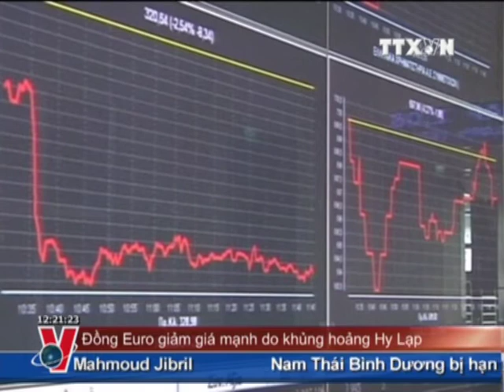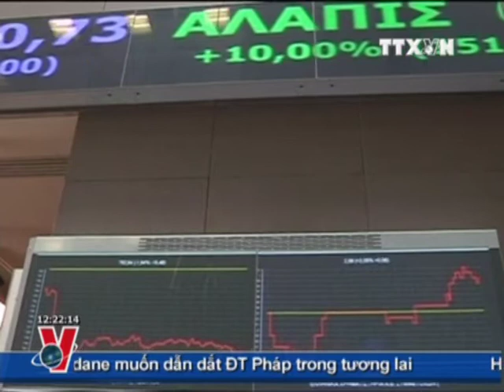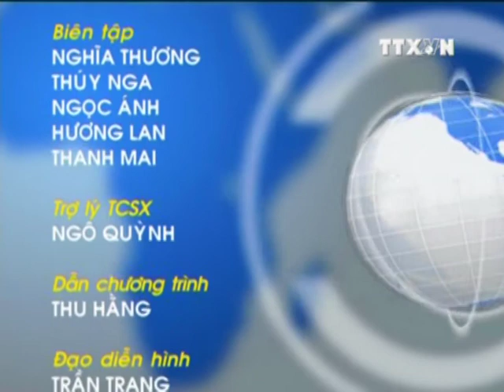THỜI SỰ 12H 4.10.2011 CLIP 2/2, TTXVN, VNEWS, VNA,TTXVN, TIN BÃO KHẨN CẤP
THTT kính mời quý vị theo dõi Bản tin tổng hợp. Trong chương trình sẽ có những tin chính sau:
Sáng 4/10, Đảng ủy Khối các cơ quan Trung ương tổ chức Hội nghị giao ban cấp ủy trực thuộc cụm Đảng bộ các cơ quan Đảng, đoàn thể Trung ương và các cơ quan truyền thông (cụm 1)./.
Đoàn Đại biểu Quốc hội tỉnh Quảng Ngãi khoá XIII vừa có cuộc tiếp xúc với cử tri các địa phương. Tại các cuộc tiếp xúc, Đoàn Đại biểu Quốc hội đã thông báo đến cử tri dự kiến Chương trình kỳ họp thứ hai, Quốc hội khóa 13 sẽ diễn ra từ ngày 20/10 đến 26/11 tại Hà Nội và ghi nhận những ý kiến, kiến nghị của cử tri gửi đến Quốc hội./.

Thưa quý vị, tại kỳ họp thứ Nhất, Quốc hội khóa 13 đã thông qua Nghị quyết về việc triển khai Chủ trương nghiên cứu sửa đổi, bổ sung Hiến pháp 1992 và thành lập Ủy ban dự thảo sửa đổi Hiến pháp 1992.  Để triển khai có hiệu quả, việc học tập, tiếp thu những kinh nghiệm hay về sửa đổi Hiến pháp của các quốc gia trên thế giới sẽ góp phần giúp Việt Nam có được cái nhìn toàn cảnh, xây dựng thành công một bản Hiến pháp phù hợp với bối cảnh đất nước trong giai đoạn hội nhập và phát triển hiện nay./.

Với mục tiêu xoá bỏ phòng học tranh tre, vách nứa nhằm từng bước nâng cao chất lượng dạy và học, huyện Krông Pa ở Gia Lai đã được đầu tư gần 50 tỷ đồng từ nguồn vốn trái phiếu Chính phủ. Riêng trong năm học 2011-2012 này, huyện đã xây dựng 65 phòng học mới cho các trường. Tuy nhiên, hầu hết các phòng học lại chưa được đầu tư trang thiết bị./.

Thừa Thiên - Huế đang là một trong những địa phương chịu nhiều tác động nhất do biến đổi khí hậu gây ra, làm tổn thất rất lớn về người và của cải vật chất, làm xáo trộn các hoạt động của con người trên phạm vi tương đối lớn/.

Ngày hôm nay, trả lời phỏng vấn báo chí trong nước về chính sách đối ngoại, Thủ tướng Nga Vladimir Putin, người sẽ đại diện đảng "Nước Nga thống nhất" cầm quyền ra ứng cử chức Tổng thống Nga trong cuộc bầu cử đầu năm tới, tuyên bố ông muốn đưa các quốc gia thuộc Liên Xô trước đây vào một "Liên minh Âu-Á". Sáng kiến chính sách đối ngoại này được đưa ra trong bối cảnh Nga sắp kết thúc tiến trình đàm phán kéo dài 18 năm để gia nhập Tổ chức Thương mại Thế giới (WTO)./.

Hôm qua, Đặc phái viên Liên hợp quốc tại Yêmen Giaman Ôma đã rời thủ đô Xana mà không đạt được kết quả về một thoả thuận chính trị. Trong khi đó, tình hình căng thẳng tại nhiều thành phố ở quốc gia này vẫn tiếp diễn khi người biểu tình, trong đó có những người có vũ trang, tiếp tục xuống đường kêu gọi Tổng thống Ali Ápđula Xalê từ chức./.
Trong cuộc phỏng vấn trên kênh ABC News ngày hôm qua, Tổng thống Mỹ Barack Obama cho rằng sẽ "rất khó" để Al Qaeda tiến hành một cuộc tấn công quy mô lớn khác nhằm vào nước Mỹ vì ban lãnh đạo của mạng lưới này đã bị triệt hạ đáng kể./.
Trong một nỗ lực nhằm làm dịu những căng thẳng trên các thị trường tài chính, ngày 3/10, ông Giăng Clốt Giăng-cơ, Thủ tướng Lúcxembua đồng thời là Chủ tịch Nhóm các bộ trưởng tài chính khu vực sử dụng đồng tiền chung châu Âu (eurozone), đã bác bỏ khả năng Hy Lạp sẽ vỡ nợ cũng như phải rút khỏi eurozone./.

Sau khi Hy Lạp thừa nhận không đạt được mục tiêu về thâm hụt ngân sách trong năm 2011 như đã cam kết với Quỹ Tiền tệ Quốc tế (IMF) và Liên minh châu Âu (EU), ngày 3/10, trong phiên giao dịch tại thị trường châu Á, đồng ơrô (euro) đã giảm xuống mức thấp nhất trong hơn 8 tháng qua so với đồng USD./.